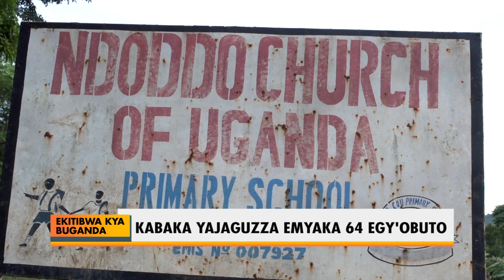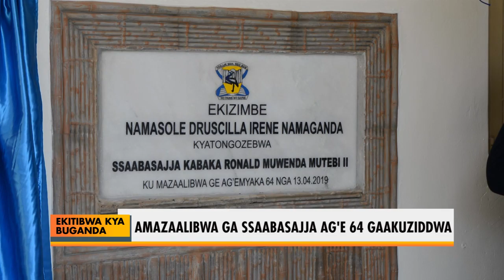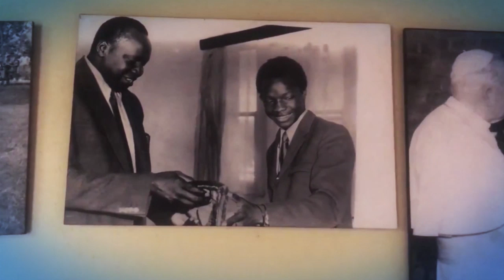EKITIIBWA KYA BUGANDA :Kabaka yajaguzza emyaka 64egy'obuto B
The king of Buganda Ronald Muwenda has celebrated his birthday of 64.Some of the people he grow up with tells us a his story as he was growing up

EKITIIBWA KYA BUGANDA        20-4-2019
SADAT JJUNJU